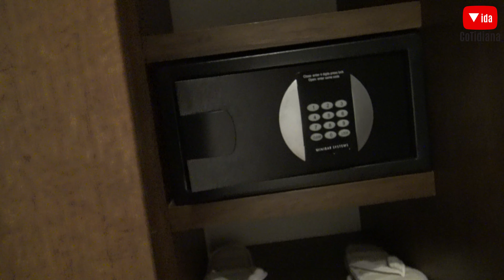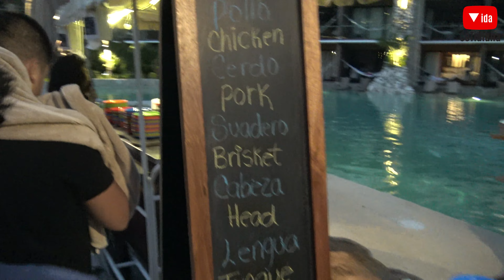Hotel Xcaret y cena en teatro del río nuestra experiencia Vida Cotidiana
Visitamos el Hotel Xcaret y tuvimos cena de gala en el Restaurante Teatro del Río